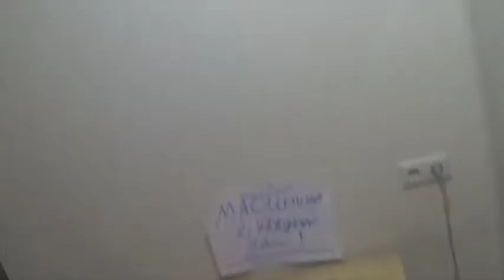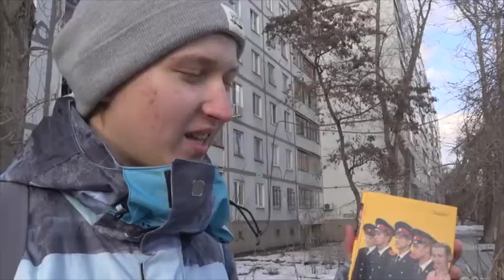всем внимание(страна германия) / прикол №4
: ) эй приветик ! если ты читаешь эти строки, я рад видеть тебя на своём прикольном канале ! если ты у нас впервые, лепи огромееееенный лойс ради всего святого(и святого Иисуса Христа) и оформляй подписочку ! а если ты с нами давно, просто наслаждайся новым видеороликом drone mocha ! и кстати, ты , да ты    ,

хорошего

вечера броооо !